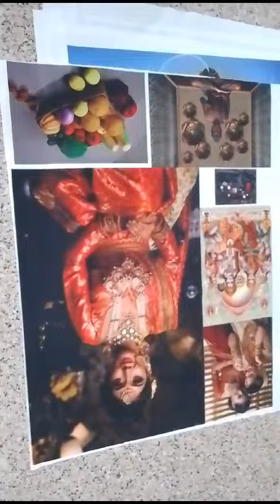Sublimation Heat Transfer Double Bed Automatic Lanyard Printing Machine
Machine Type - Automatic
Size - 30"40"
Brand - Indian ( Jaya Printing Machinery )
Warranty - 2 Year Manufacturing Warranty
Feature:-
* Fully Automatic Most versatile Heat Transfer Press For Extra Large Apparels And Fabrics
* Easy Operation Through Pneumatic System
* Elactronicswitching For Noise Free and Zero Maintenance
* Double Plate Roll To Roll System For Lanyard Printing Heat Press Fast Production
* High Performance Printing

Shop Address - D - 363 Noida Sector 10  U.P. ( 201301 )